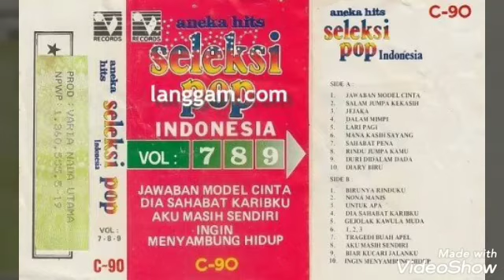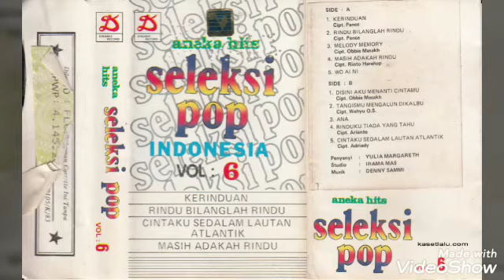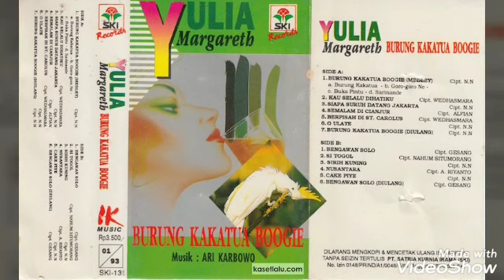Yulia Margareth Aneka Hit's Seleksi Pop Vol.3 - Aku Tak Pernah Bosan